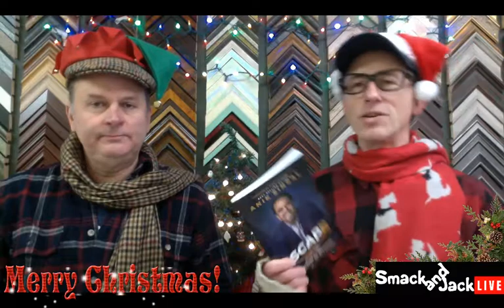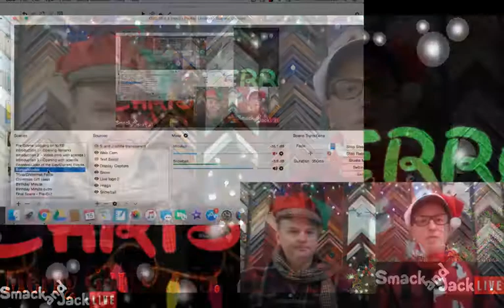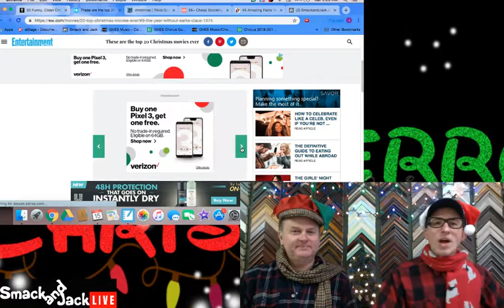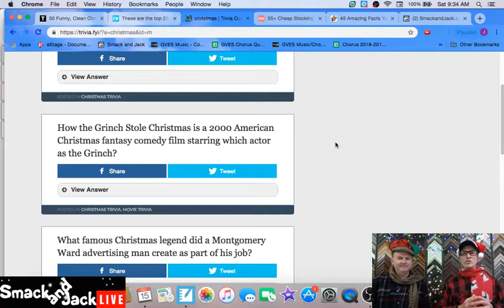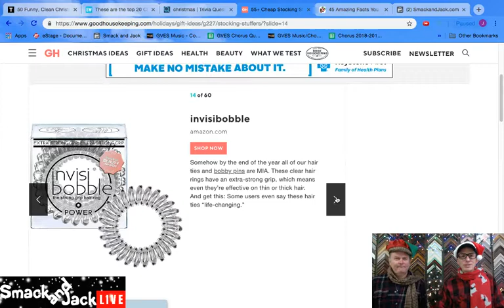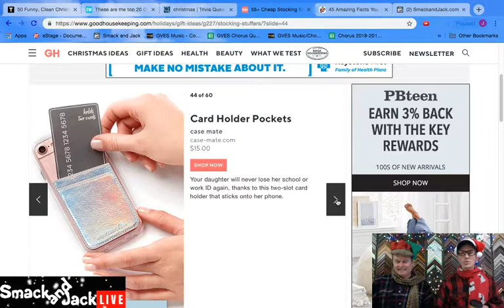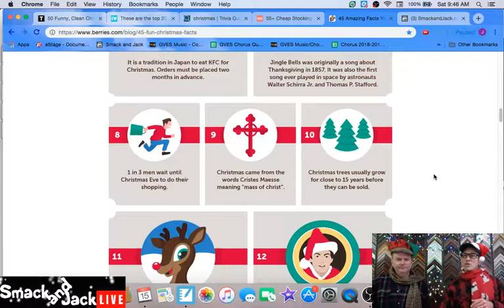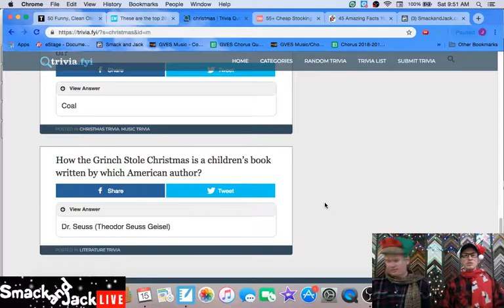SmackandJack.com- Smack and Jack Live - December 15, 2018 - Christmas Special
December 15, 2018 - For what occasion was the famous Christmas song "Jingle Bells" originally composed?🤔 Find out the answer to this question and much, much more this Saturday on the "Smack and Jack Christmas Special!" 🎄🎄Join us for "Smack and Jack Live." Grab your coffee, we'll see you then! ☕

the challenge
Facebook ads
4 percent group
4 percent group review
4 percent group honest review
4 percent group results
4 percent group Vick Strizheus
4% group
4% group review
4% group scam
The Challenge